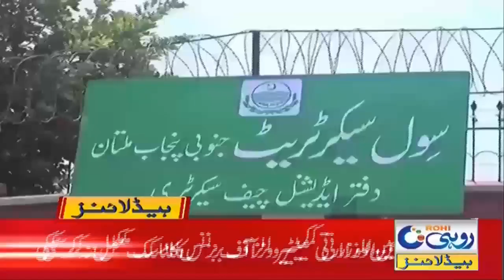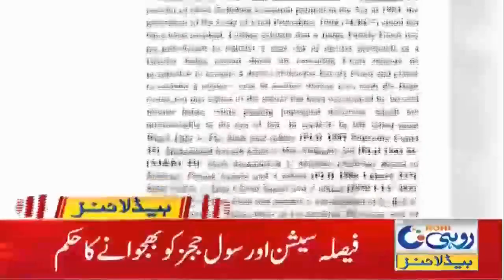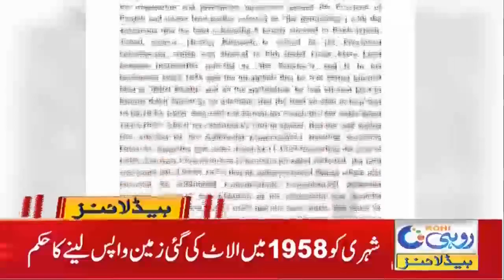PM & Cabinet Opposes Taxation | 2am News Headlines | 13 June 2021 | Rohi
PM & Cabinet Opposes Taxation |

2am News Headlines | 13 June 2021 | Rohi